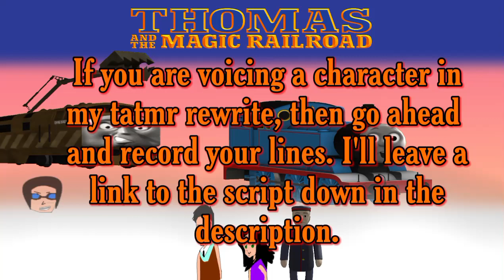A Measage To Everyone Voicing In My TATMR Rewrite